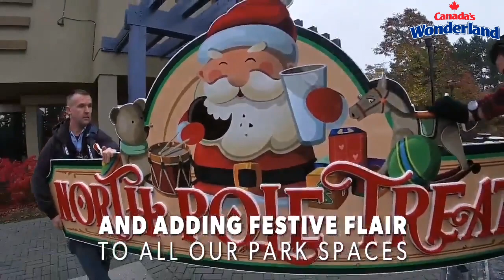Canada's Wonderland Winterfest Sneak Peek